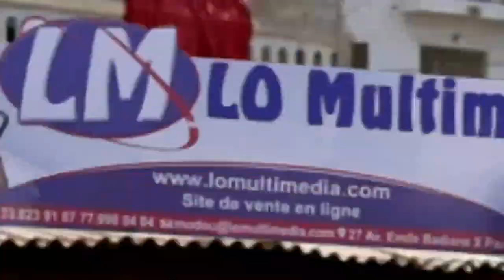E-N°06 / Assalafou Ma'al Qur'an / Mag ni ak Al Qur'an / Saison N°02